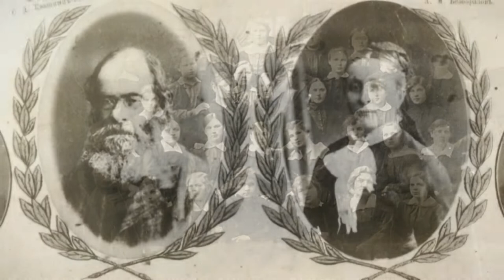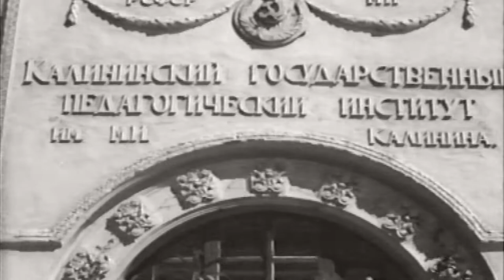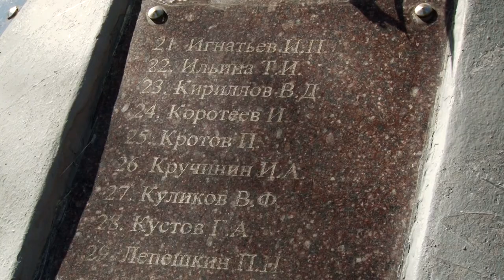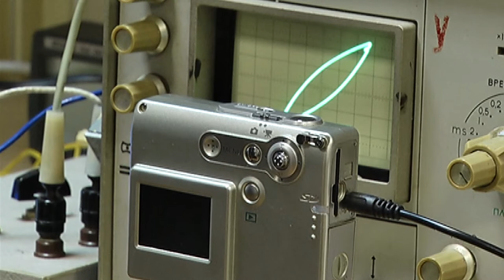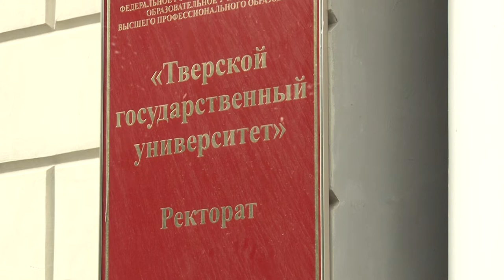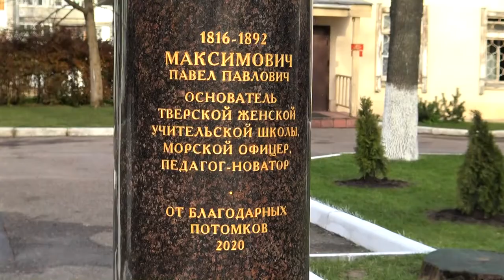Фильм 150 лет ТвГУ, 2021